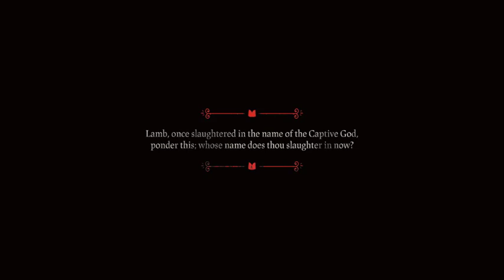Let's Play!: Cult of the Lamb [Hetalia Edition] (Part 18)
So for both Hetalia month and for Spooky month, and for self indulgent playing a fun game that one of my good friends gifted me... ta-da! Cult of the Lamb that I will use specifcally hetalia characters for (or some of my hetalia ocs cuz im... self indulgent in playing).  Little Lamb Mikhail must help the One Old Man who Waits, with the vast amass of followers like Arthur the cat, Gilbert the priest dog and Feliciano the once worm who became a deer! Will we free our new death dad? Hopefully!

Thumbnail art by DarlingSatanist!